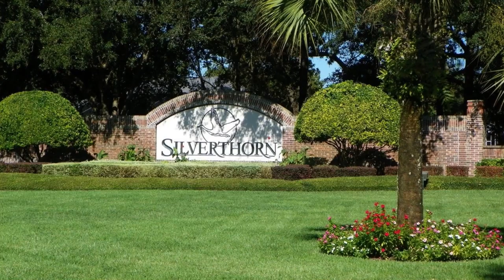SOLD on 4/28/23 - Walk-Thru Video Tour - 4175 Silver Fox Drive, Spring Hill FL 34609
View details of this2 BR plus Den Villa located in Silverthorn Country Club Gated Golf Community and other homes for sale